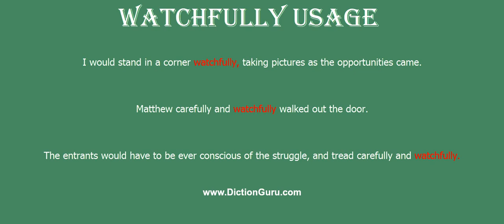watchfully: Pronounce watchfully with Phonetic, Synonyms and Examples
This video shows how to pronounce watchfully, watchfully meaning, watchfully definition, watchfully phonetic, watchfully synonym and watchfully example

watchfully Definition : in a watchful manner
watchfully Phonetic : [watchfully]
watchfully Examples :
I would stand in a corner watchfully, taking pictures as the opportunities came.
Matthew carefully and watchfully walked out the door.
The entrants would have to be ever conscious of the struggle, and tread carefully and watchfully.